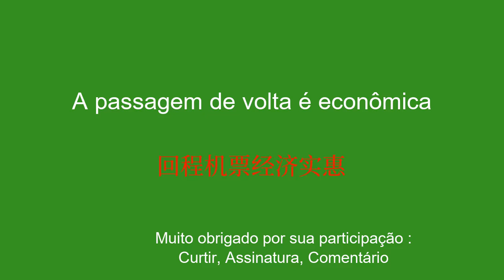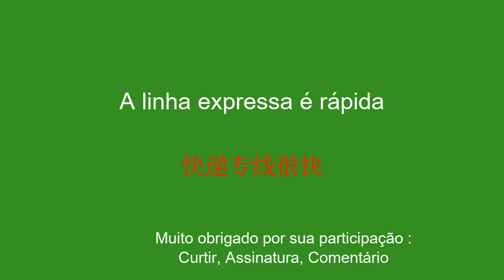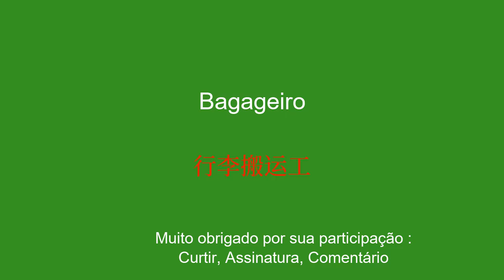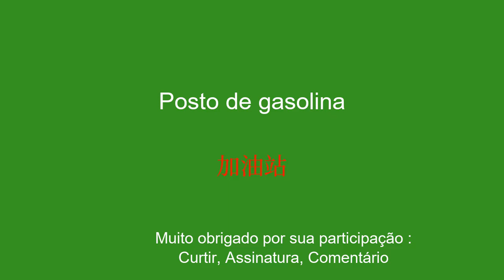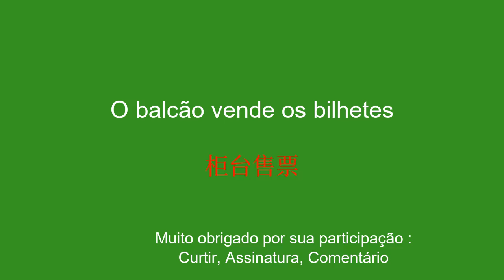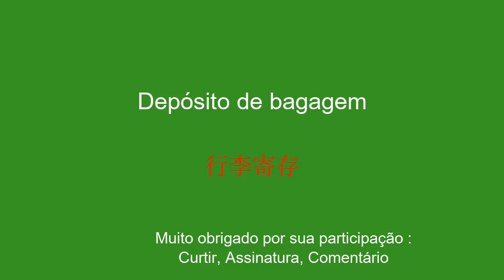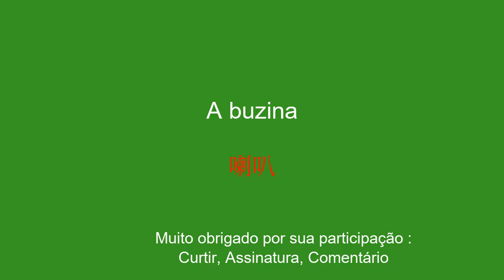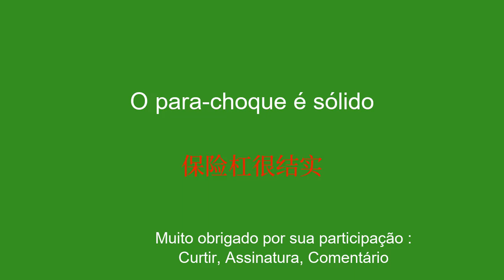Viajar de Ônibus: Vocabulário Chinês Essencial no Transporte Público